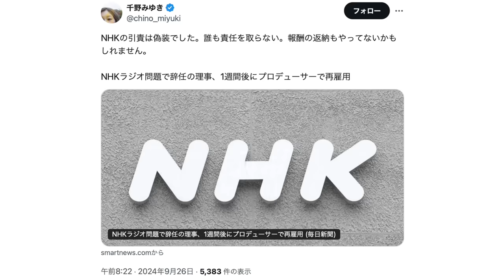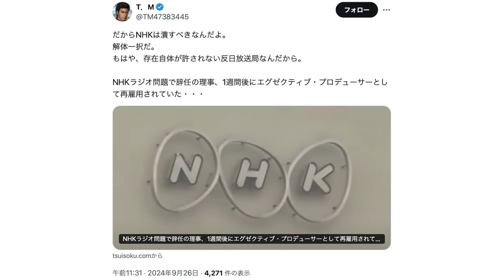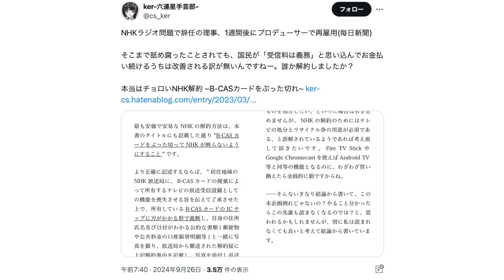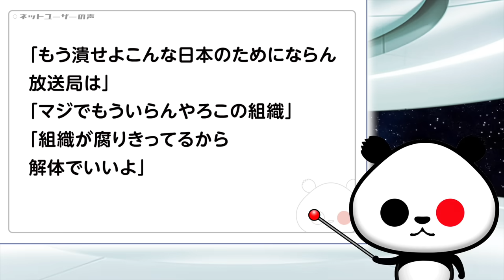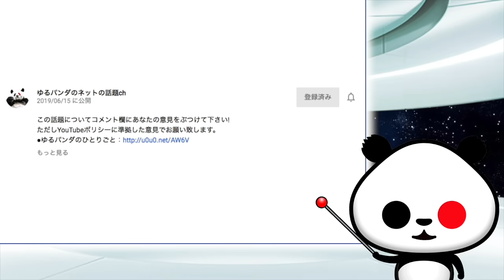【偽装辞任】NHK国際放送「尖閣発言」で引責辞任の前理事を辞任1週間後にエグゼクティブ・プロデューサーで再雇用が話題